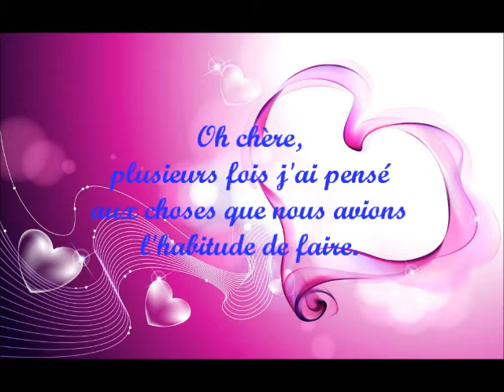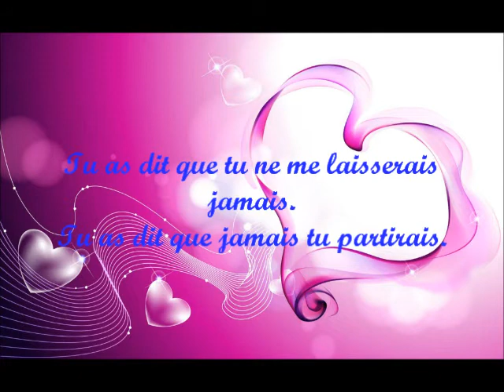Johnny Tillotson - Why Do I Love You So.